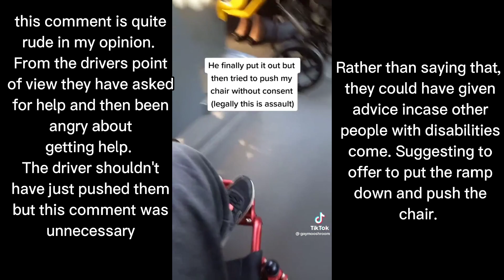Disabled Person REACTS to a Bus Argument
Hello everyone, welcome you another video

Today I am here to take a look at a tiktok video that really caught my eye. This video is quite controversial as both sides do stuff wrong and both sides do stuff right. Making it very difficult to pick a side with this

I also speak about a few random things that come across my mind that contradict things the person says in this video. I'd say this is one of the more interesting videos on the channel so I hope you enjoy it

I want to apologize for the start where I accidentally use the wrong pronouns (she/ her instead of they/them).